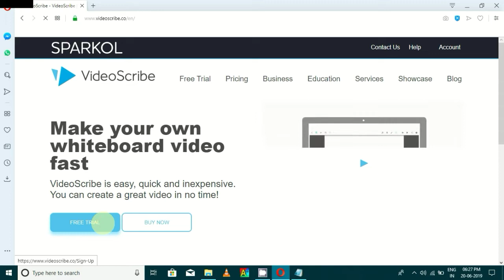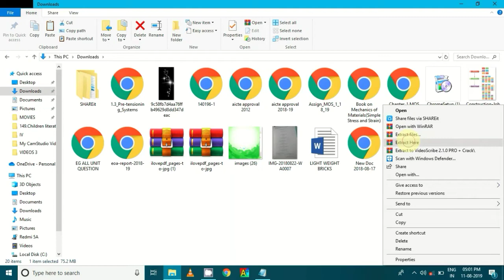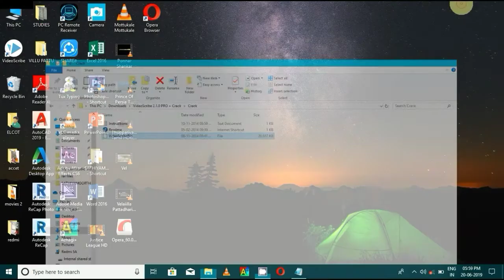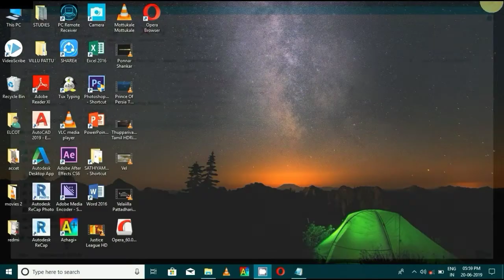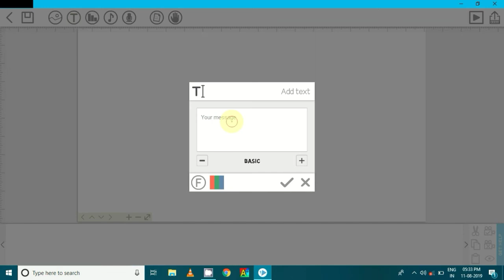How to download and install White board animation software | Gilli Creations